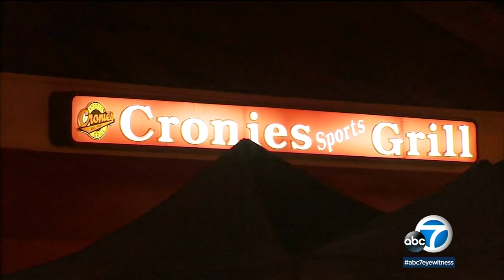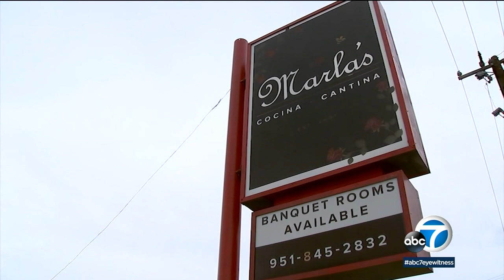SoCal restaurant owners defy orders to close despite regional stay-at-home order | ABC7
Southern California restaurants are forced again to put a halt to in-person dining, but several are defying the region's state orders, with owners saying they'll go out of business if they follow the new rules. Full story